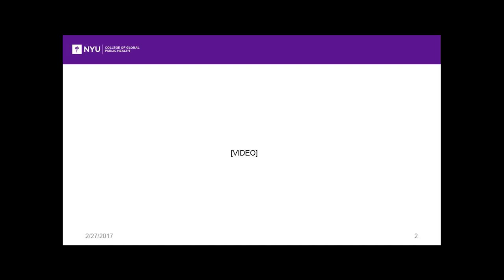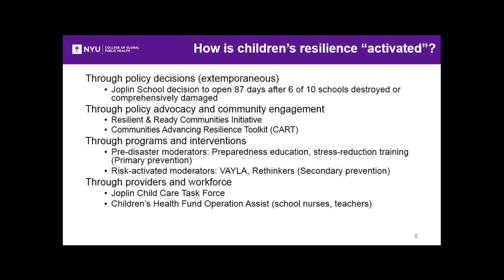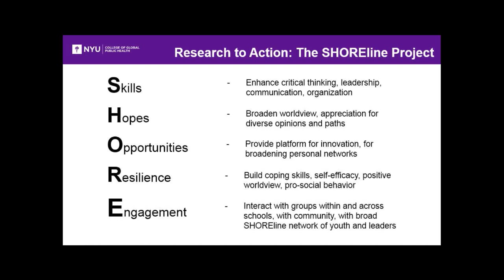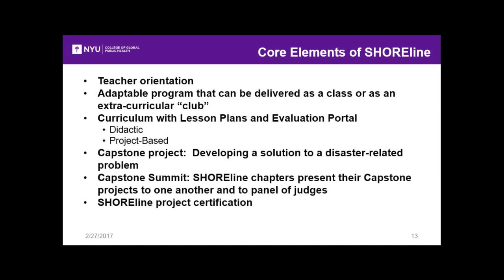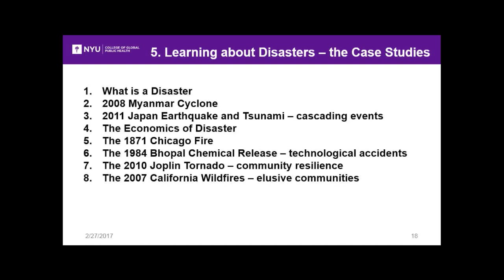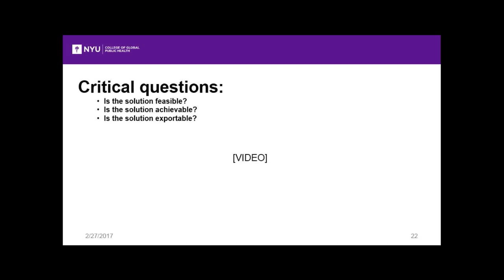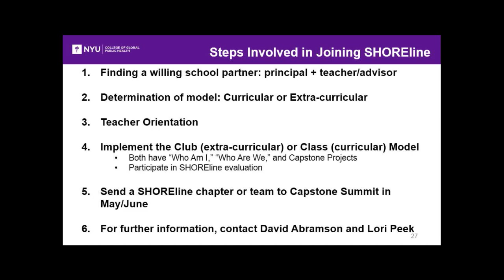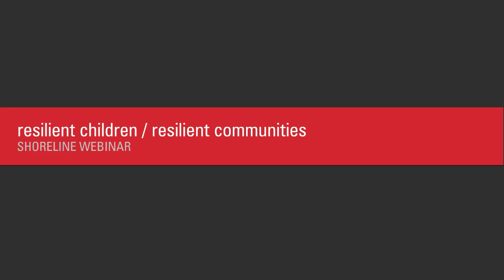The SHOREline Project: Engaging Youth to Build Resilience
Please join us on Monday, February 27th from 2:00-3:00 pm Eastern Time.

David Abramson, PhD, MPH a member of the National Children’s Resilience Leadership Board , will be discussing SHOREline, a youth disaster resilience empowerment program that seeks to provide an opportunity to make fundamental changes in the lives of youth, their families, and their communities. Implemented in Gulf Coast communities as well as several NYC public high schools, this can be used as a potential model and resource to educational institutions.

Community members who would benefit from this webinar include: School Principals, School Teachers, PTA groups, After-School Programs (i.e. Boys and Girls Club, Scout Groups).

This webinar will provide an overview of the program and information for organizations looking to establish a chapter in their own school/organization.